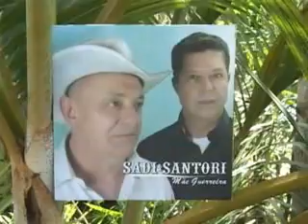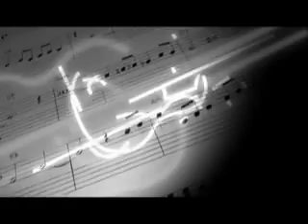Programa Siqueira Martins - Homenagem Vinicius -P4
Programa Siqueira Martins, em homenagem a
Vinicius Quadros(*24/05/1982 - +18/12/2010).
Programa exibido em 06 de Fevereiro de 2011 na RIC TV, gravado no Vale das Palmeiras.